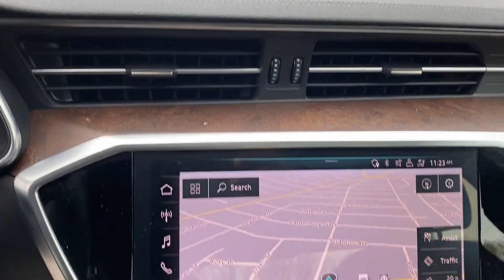Used 2019 Audi A6 Premium Plus WAUL2AF24KN058525 West Islip, Amityville, Huntington, Wantagh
2019 Audi A6 Premium Plus WAUL2AF24KN058525 Video

This 2019 Audi A6 Premium Plus WAUL2AF24KN058525 is full of phenomenal features such as: